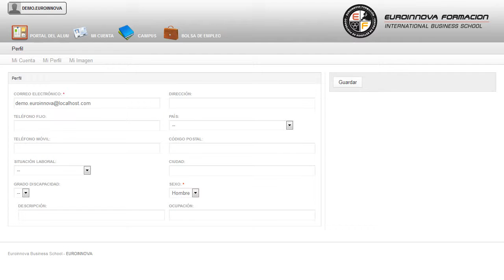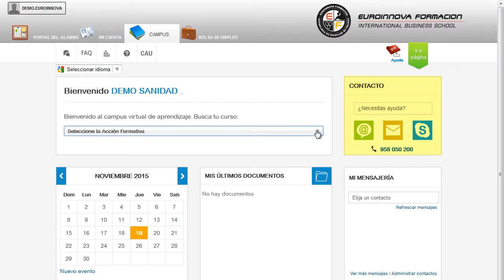Uf0324 Gestion Del Tiempo Recursos E Instalaciones Online - Cursos Online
UF0324 Gestión del Tiempo, Recursos e Instalaciones (Online)
 Si su finalidad es seguir incrementando sus conocimientos en: su curso, le posibilita para desarrollarse profesionalmente con su curso. La presente formación se ajusta al itinerario formativo de la Unidad Formativa UF0324 Gestión del Tiempo, Recursos e Instalaciones certificando el haber superado las distintas Unidades de Competencia en ella incluidas, y va dirigido a la acreditación de las Competencias profesionales adquiridas a través de la experiencia laboral y de la formación no formal, vía por la que va a optar a la obtención del correspondiente Certificado de Profesionalidad, a través de las respectivas convocatorias que vayan publicando las distintas Comunidades Autónomas, así como el propio Ministerio de Trabajo (Real Decreto 1224/2009 de reconocimiento de las competencias profesionales adquiridas por experiencia laboral). El CURSO ONLINE está preparado para cualquier persona que busque tener conocimientos en: su curso, le facilita los conocimientos más relevantes sobre su curso. UF0324 Gestión del Tiempo Recursos e Instalaciones (Online) está dirigido a los profesionales del mundo de la administración y gestión concretamente en asistencia a la dirección, dentro del área profesional gestión de la información y comunicación, y a todas aquellas personas interesadas en adquirir conocimientos relacionados con la gestión del tiempo, recursos e instalaciones. Desarrolla su actividad profesional por cuenta ajena, en grandes y medianas empresas, tanto de ámbito nacional como multinacional, públicas y privadas, así como en la Administración Pública y en organizaciones internacionales de carácter gubernamental y no gubernamental. Consigue aumentar tus salidas profesionales con la formación en: su curso. UF0324 Gestión del Tiempo Recursos e Instalaciones (Online) aborda los siguientes objetivos: - aplicar y utilizar criterios de eficiencia y optimización en la organización de recursos e instalaciones utilizando la normativa adecuada, orientando dicha normativa, en el caso de instalaciones, a la prevención de riesgos. La formación en UF0324 Gestión del Tiempo, Recursos e Instalaciones (Online), aumentando su operatividad en utilizar aplicaciones informáticas de gestión del tiempo. Entre el material entregado en este CURSO ONLINE se adjunta un documento llamado Guía del Alumno dónde aparece un horario de tutorías telefónicas y una dirección de e-mail dónde podrá enviar sus consultas, dudas y ejercicios.